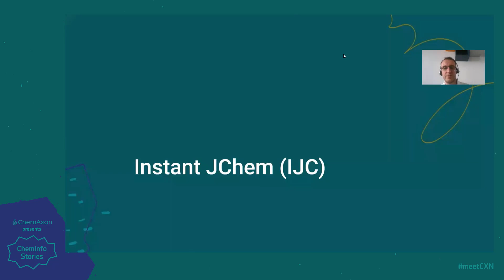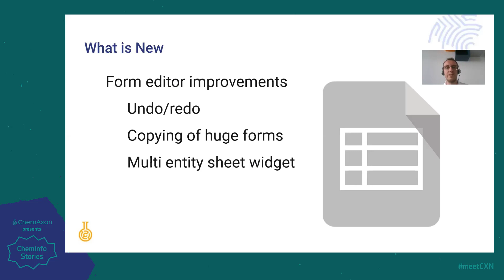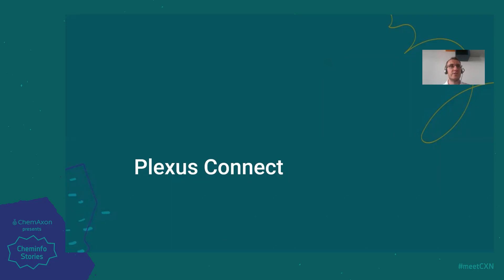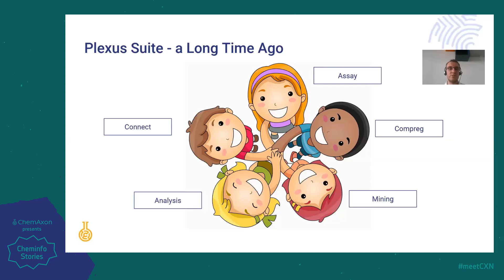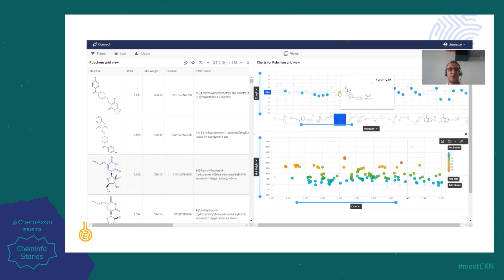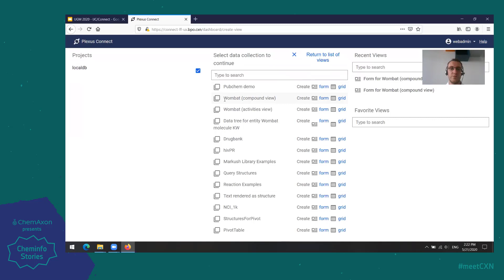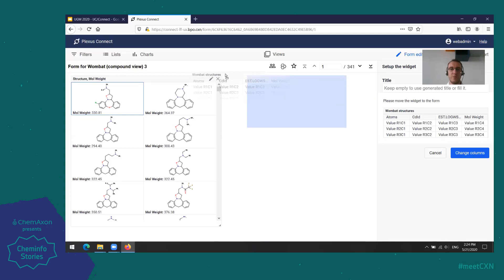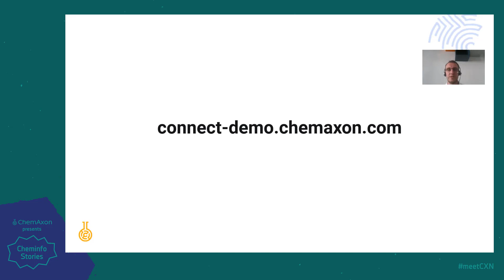Lukas Marek (ChemAxon): Instant JChem & Plexus Connect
Instant JChem now includes support for the new generation of cartridges, namely JChem PostgreSQL cartridge and Choral. Form editing capabilities were enhanced together with various performance fixes. Plexus Connect begins its new chapter alongside Instant JChem as a web based reporting tool with a completely redesigned UI for more intuitive workflows.